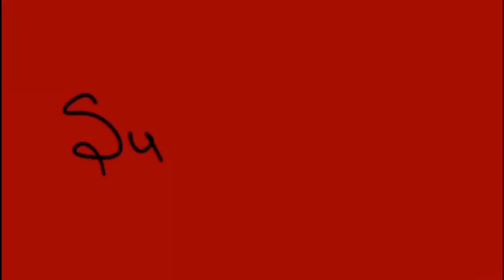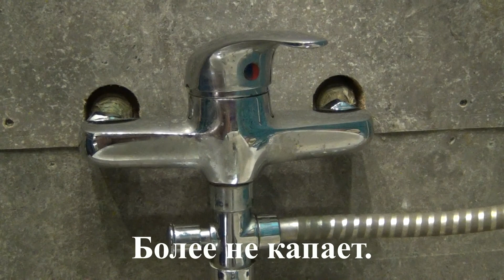Восстановление картриджа смесителя.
Иногда засоряется картридж.